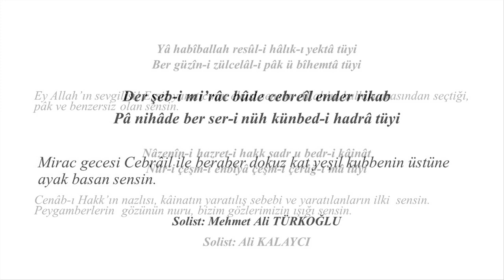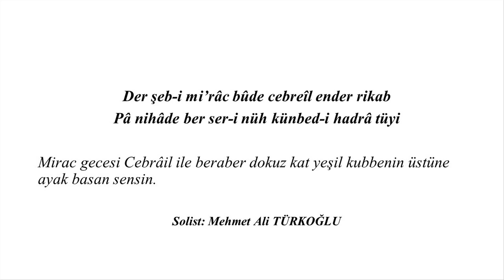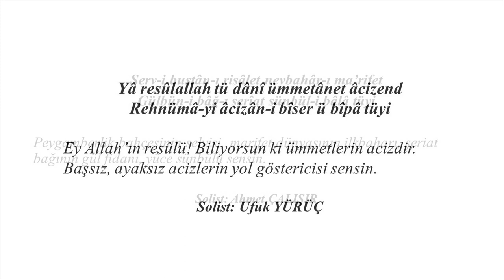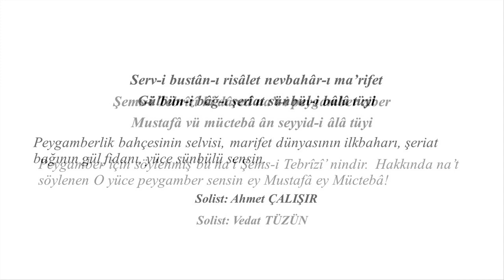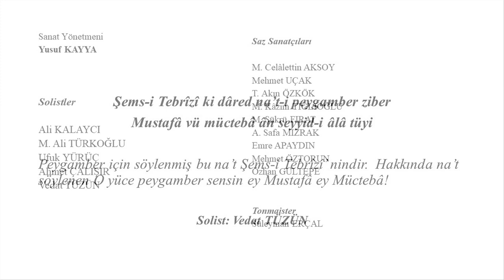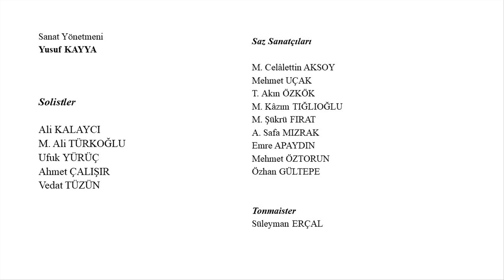DÜGÂH NA’T-İ MEVLÂNÂ Kemal BATANAY KONYA TÜRK TASAVVUF MÜZİĞİ TOPLULUĞU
Kültür ve Turizm Bakanlığı Güzel Sanatlar Genel Müdürlüğü Konya Türk Tasavvuf Müziği Topluluğu tarafından icra edilen DÜGÂH NA’T-İ MEVLÂNÂ

Hz. Mevlânâ'ya ait olup, Itrî'nin Rast makamında bestelediği Na't'ı,
Tanbûrî Kemâl Batanay Dügâh makamında bestelemiştir.

Bugüne kadar pek icra edilmemiş bu güzel bestenin ilk ve tek kaydı topluluğumuz tarafından gerçekleştirildi.

SANAT YÖNETMENİ YUSUF KAYYA

Ney Taksimi Muhammed Şükrü FIRAT

Yâ habîballah resûl-i hâlık-ı yektâ tüyi
Ber güzîn-i zülcelâl-i pâk ü bîhemtâ tüyi

Ey Allah’ın sevgilisi! Eşsiz yaratıcının elçisi sensin. Allah’ın kulları arasından seçtiği, pâk ve benzersiz olan sensin.

Nâzenîn-i hazret-i hakk sadr u bedr-i kâinât
Nûr-i çeşm-i enbiyâ çeşm-i çerâğ-ı mâ tüyi

Cenâb-ı Hakk’ın nazlısı, kâinatın yaratılış sebebi ve yaratılanların ilki  sensin. Peygamberlerin  gözünün nuru, bizim gözlerimizin ışığı sensin.

Solist: Ali KALAYCI

Der şeb-i mi’râc bûde cebreîl ender rikab
Pâ nihâde ber ser-i nüh künbed-i hadrâ tüyi

Mirac gecesi Cebrâil ile beraber dokuz kat yeşil kubbenin üstüne ayak basan sensin.

Solist: Mehmet Ali TÜRKOĞLU

Yâ resûlallah tü dânî ümmetânet âcizend
Rehnümâ-yi âcizân-i bîser ü bîpâ tüyi

Ey Allah’ın resûlü! Biliyorsun ki ümmetlerin acizdir. Başsız, ayaksız acizlerin yol göstericisi sensin.

Solist: Ufuk YÜRÜÇ

Serv-i bustân-ı risâlet nevbahâr-ı ma’rifet
Gülbün-i bâğ-ı şerîat sünbül-i bâlâ tüyi

Peygamberlik bahçesinin selvisi, marifet dünyasının ilkbaharı, şeriat bağının gül fidanı, yüce sünbülü sensin.

Solist: Ahmet ÇALIŞIR

Şems-i Tebrîzî ki dâred na’t-i peygamber ziber
Mustafâ vü müctebâ ân seyyid-i âlâ tüyi

Peygamber için söylenmiş bu na’t Şems-i Tebrîzî’ nindir.  Hakkında na’t söylenen O yüce peygamber sensin ey Mustafâ ey Müctebâ!

Solist: Vedat TÜZÜN

Solistler

Ali KALAYCI
M. Ali TÜRKOĞLU
Ufuk YÜRÜÇ
Ahmet ÇALIŞIR
Vedat TÜZÜN

Saz Sanatçıları

M. Celâlettin AKSOY
Mehmet UÇAK
T. Akın ÖZKÖK
M. Kâzım TIĞLIOĞLU
M. Şükrü FIRAT
A. Safa MIZRAK
Emre APAYDIN
Mehmet ÖZTORUN
Özhan GÜLTEPE

TONMAİSTER​​​​
Kayıt​ Mix​ Mastering​

Süleyman ERÇAL

Kültür ve Turizm Bakanlığı Güzel Sanatlar Genel Müdürlüğü Konya Türk Tasavvuf Müziği Topluluğunu sosyal medyadan takip edebilirsiniz: